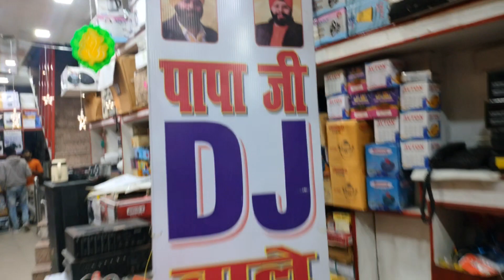पापा जी DJ वालो का दमदार Flayer || Hyse || Tuter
Shop Papa Ji DJ Wale
Infornt of Hotel Park Avenue
Naka Hindola Lucknow 226004

5mins away from railway station

Apne Bhai ko jyada se jyada follow kre

Hyse
Flayer
Tuter
Papa Ji DJ Wale
Double Hyse
Metal Cast
Iron Hyse
Fibre Hyse
Plastic Hyse
6"4
10"4
8"12
Available In Orange (Bhagwa), Black and White Colour
JBL Hyse
Beta4 Hyse
ATI Pro Hyse
Yogi Pro Hyse
Dj speaker
High vibrations
High base
High punch
Hard Vibration
High Punch 👊
 High Base
DJ Light
DJ Speaker
Amplifier
Full DJ set-up
DJ System
Speaker
Set-up Box
Projector
DJ Set
DJ Mixer
ATI Pro
Ahuja
A Plus
Zenith
Zenith BSM
Bass Booster
High Punch

From - Lucknow (India)